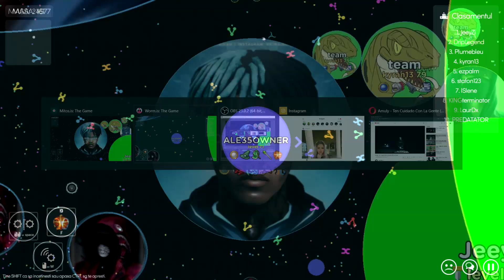Mitosis - Revenge on toxic players 💎They ragequited after i destroyed them💎(Mitos.is the game)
1.
2.
3.